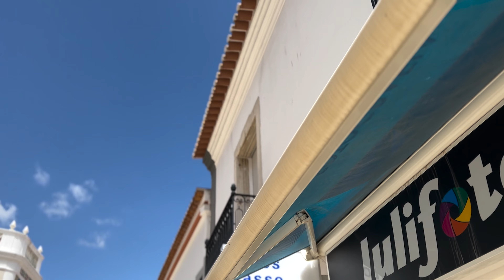Lagos Vlog Part Three